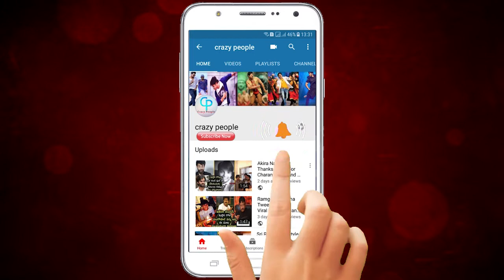ఈ అమ్మాయిని మజిలీ సినిమా కి ఎలా సెలెక్ట్ అయ్యిందో తెలుసా.? | Majili Girl Ananya Agarwal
Watch , Ananya Agarwal Unknown Factes